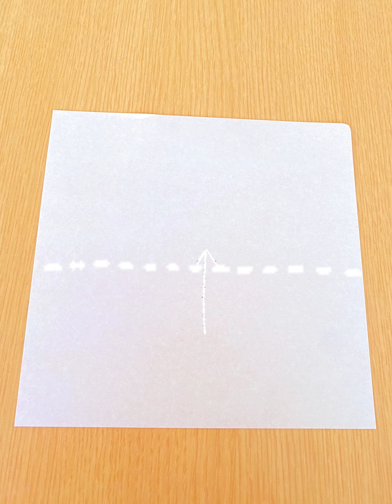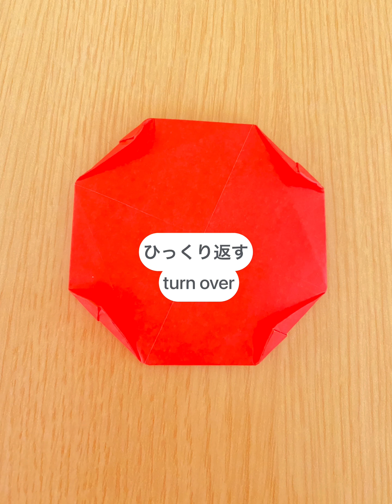【折り紙】簡単につくるバラ🌹